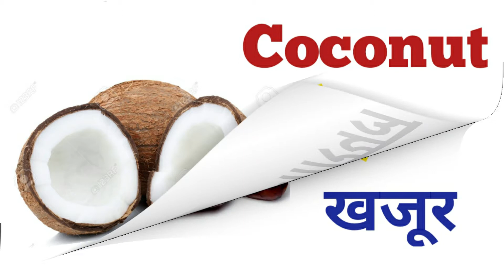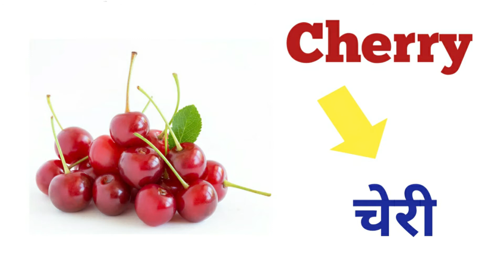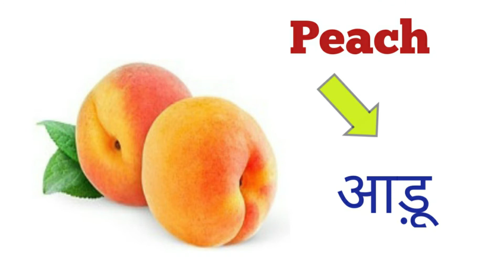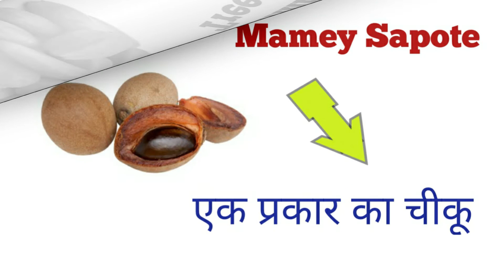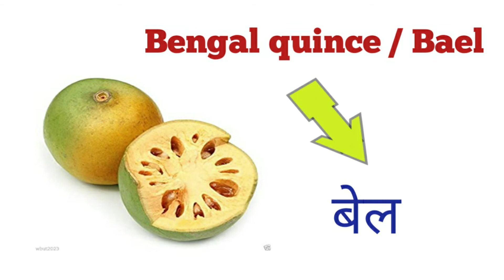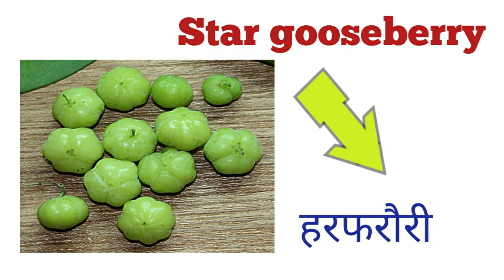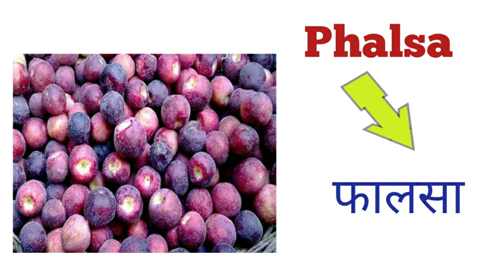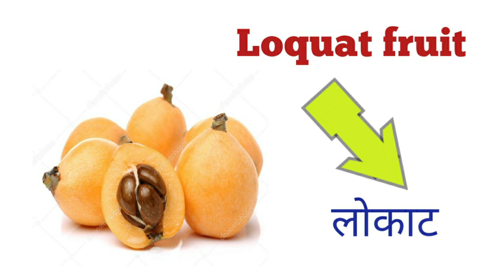Fruits Name in Hindi and English| fruits with pictures|English Knowledge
Hi Students,
               "English Knowledge"
About this video :- Is video me different types ke fruits ke naam ke bare me Hindi aur English me bataya gya hai.